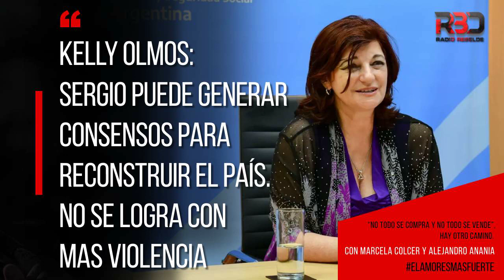Kelly Olmos: Sergio puede generar consensos para reconstruir el país. No se logra con mas violencia